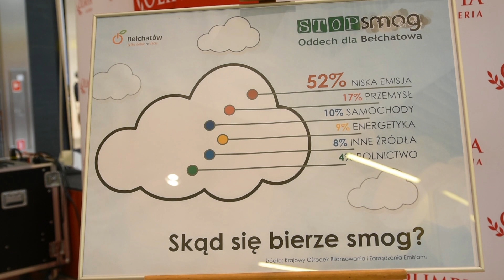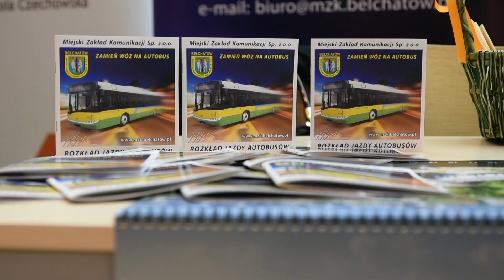Bełchatów - "Stop smog"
Co to jest smog i jak z nim walczyć - to motyw przewodni miejskiej akcji "Stop smog. Oddech dla Bełchatowa".